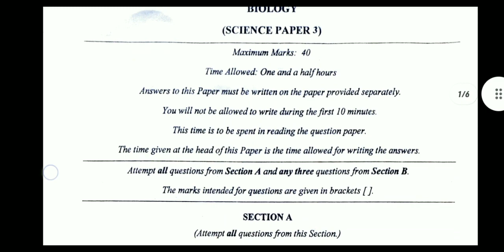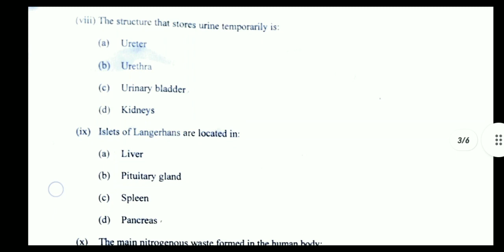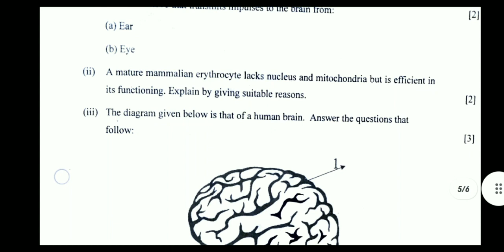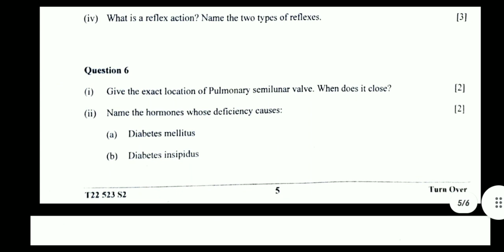ICSE CLASS 10 TERM 2 BIOLOGY QUESTION PAPER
Biology solutions Section A 👆👆

Biology solutions Section B 👆👆